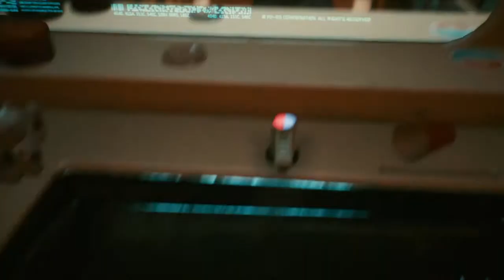Getting to know Jackie Welles in Cyberpunk 2077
Sup savvy hustlers of Night City! Lets get dive into CyberPunk 2077, in the nitty-gritty as we tackle our first gig! Let do this.